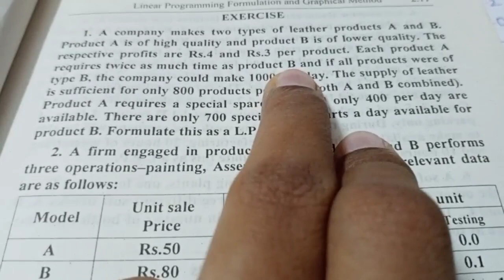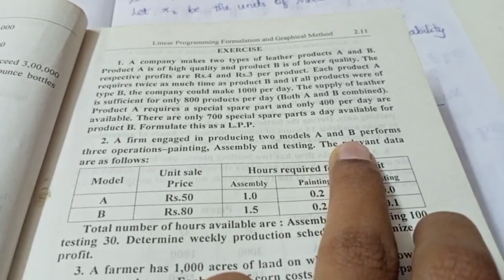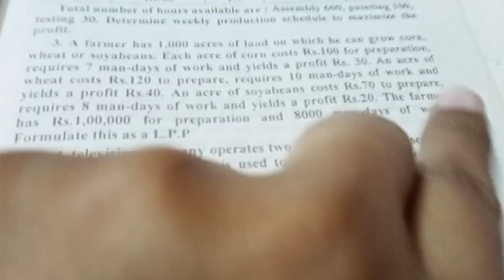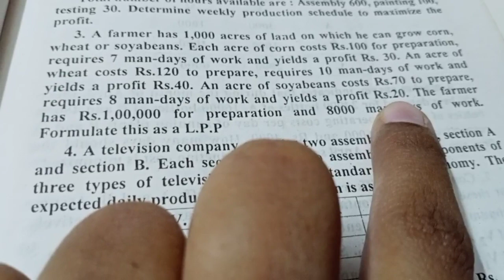LPP FORMULATION (PART -2) - Operations Research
Formulation of LPP (Problems) is discussed in this video.
Follow the below link for Introduction about LPP and  I have discussed few problems on LPP which will be useful for your exam preparation